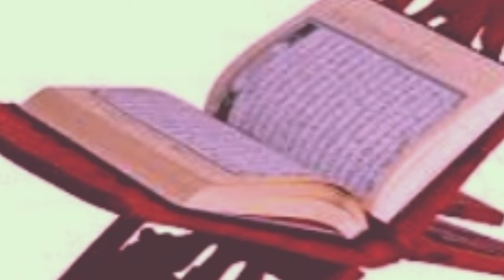Importance of 15 Ramadan in history [تاریخ میں پندرہ رمضان کی اہمیت]Punjab Rung Nizzaray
Ramzan ki Haqeeqat
Ramzan ki Fazeelat
Importance of 15 Ramadan in history
رمضان المبارک میں پیش آنے والے تاریخی واقعات
رمضان کے معنی
اے ماہِ رمضان اے رب کے مہمان تیرا آنا مبارک ہو
افطار کے فضائل